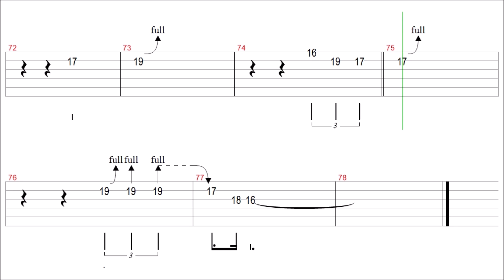The Beatles - Don't Let Me Down / Guitar Solo Tab+BackingTrack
Thanks~❤

" Don't Let Me Down " Guitar Tutorial

The Beatles - Don't Let Me Down